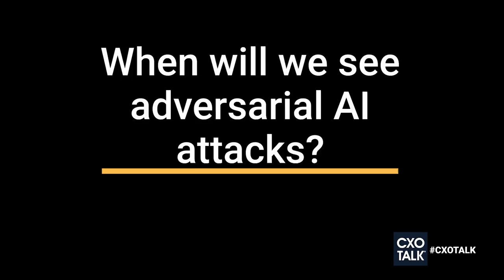Adversarial AI Cybersecurity with Stuart McClure, Cylance (CxOTalk)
The spy-vs-spy game of AI and machines attacking and eluding each other is here. Adversarial AI is a crucial topic in cybersecurity that we must understand. It is the foundation of using machine learning for cyberwarfare.

Stuart McClure is the founder and CEO of Cylance, which uses AI and mathematical models for endpoint security. He is also the author of the highly respected and influential book, Hacking exposed.

This video is a short excerpt from a 45-min conversation on CxOTalk.